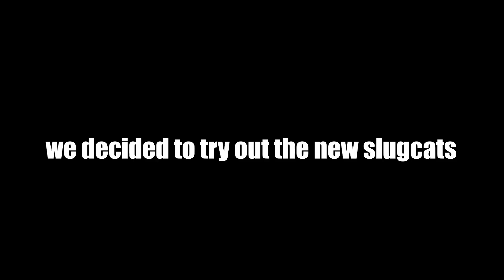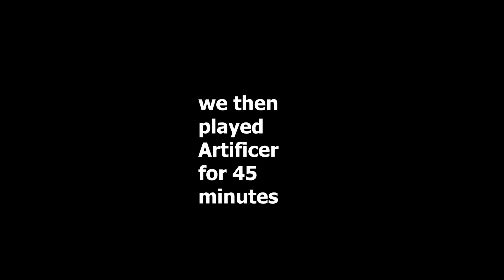Downpour is cool (stream highlights)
It's already been a week since Downpour released. Time really flies, doesn't it? Imma be real, I haven't actually played at all since this stream. been real busy lately.

Very fun update so far. Can't wait to make more videos of it soon.